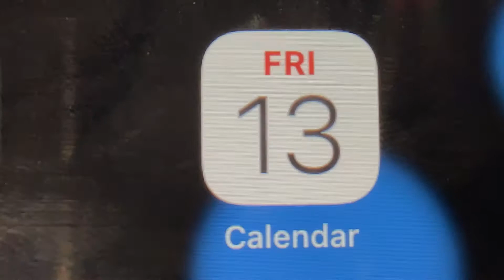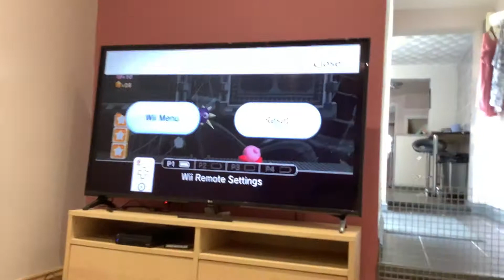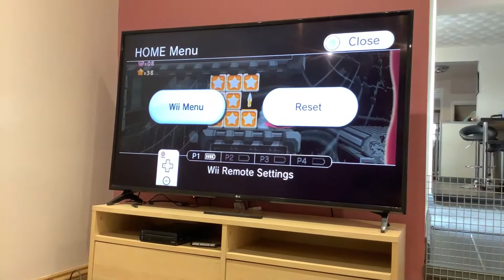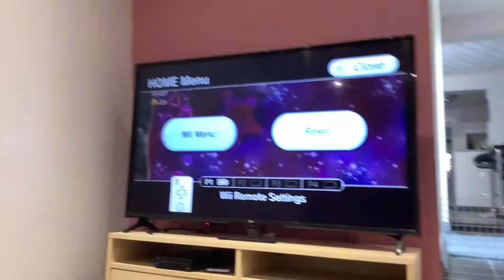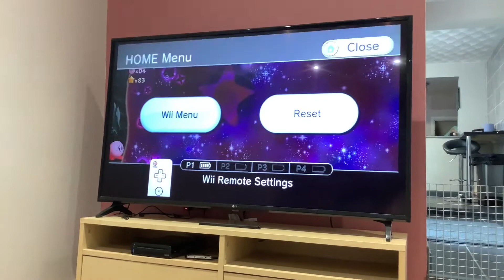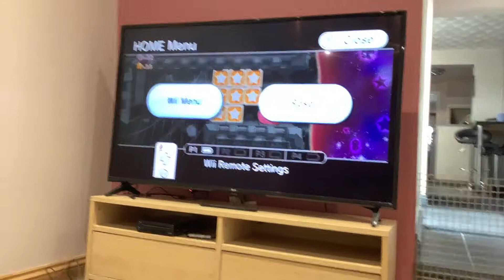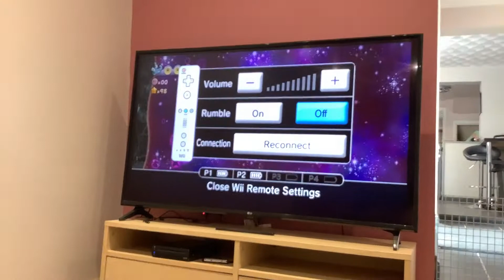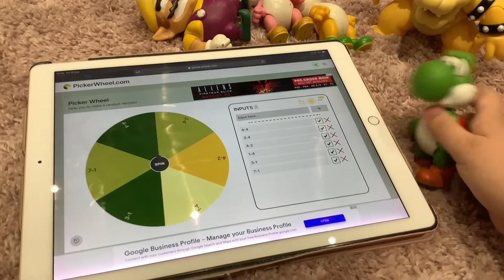Let’s Play Kirby’s Return to Dreamland. (S10.Ep8):🎉8 YEAR ANNIVERSARY TO GO TO LVL 6-1🎉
It was such a great honour that we played this stage in 8 years ago & it was tons of fun!

Hope for 9 year anniversary will be here by next year.

Episode 7.